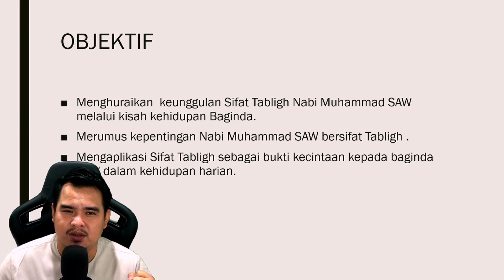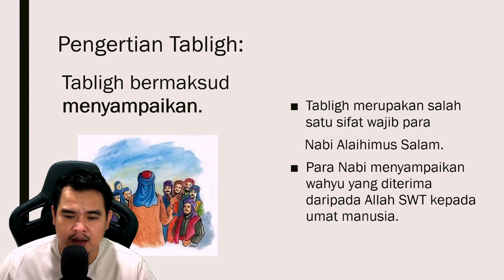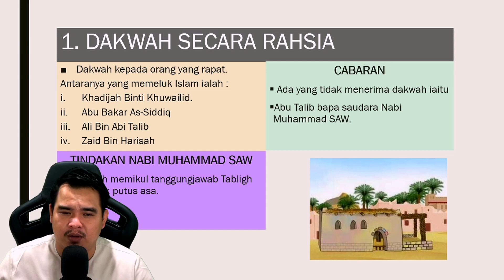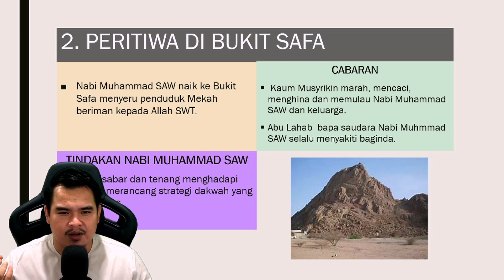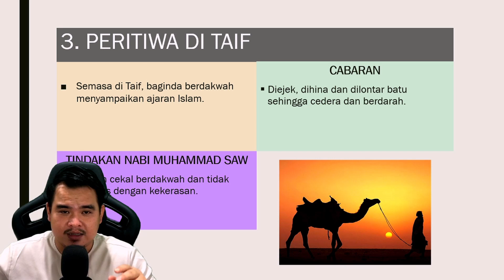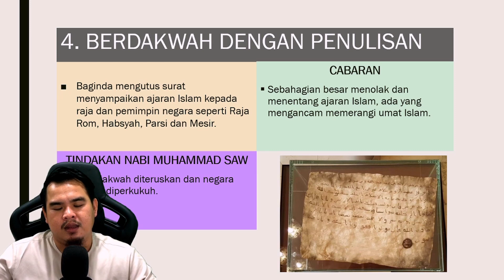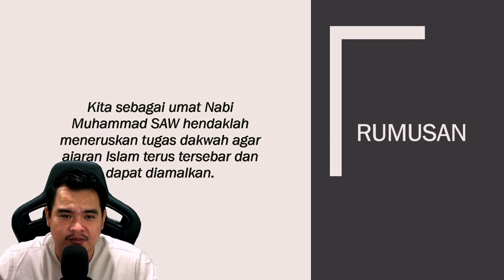MENELADANI SIFAT TABLIGH TAHUN 3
PDPR PENDIDIKAN ISLAM TAHUN 3 BIDANG SIRAH
BUKU TEKS PENDIDIKAN ISLAM TAHUN 3 MUKASURAT 108 HINGGA 113